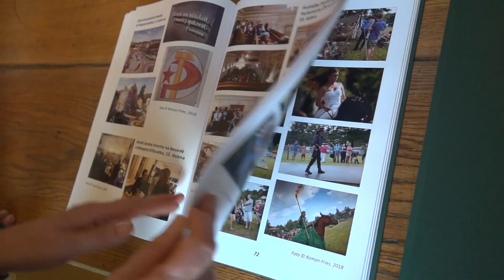Ocenění pro semilskou kroniku